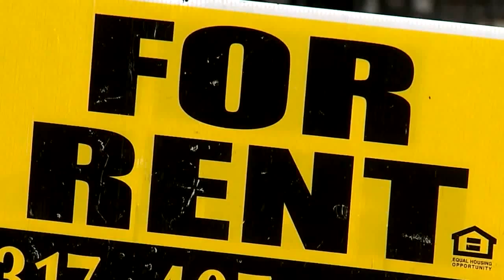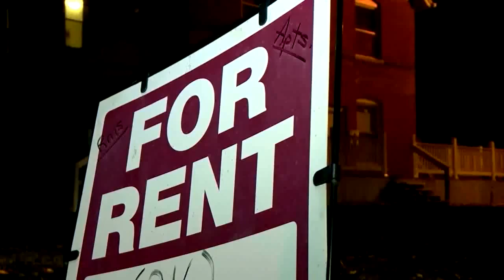Landlords file lawsuit against eviction ban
As we near another eviction ban expiration, landlords file a lawsuit against the governor for them.